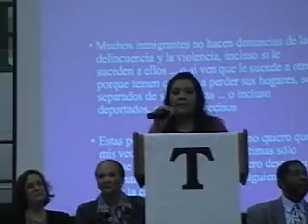TAP Oct08 Public Meeting Immigration and Public Safety